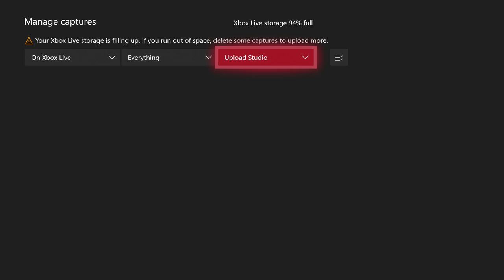Taking Teams out Montage!!! (Fortnite Battle Royale)